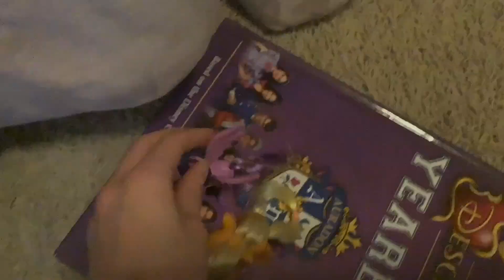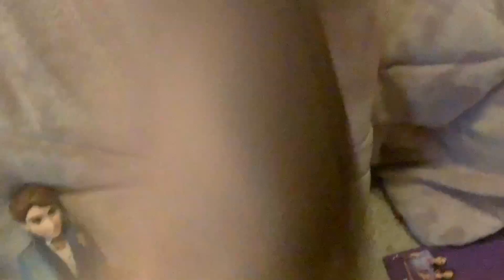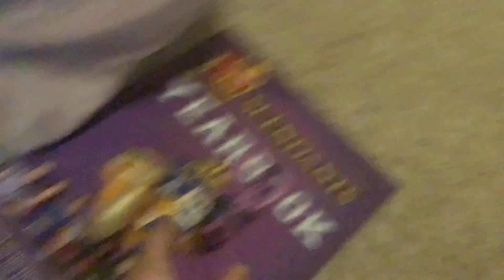Mal and her friends in Cinderella 3 A Twist in Time Part 2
After hearing Twilight and Applejacks rap song about Mal, Ben goes to the ship to find her. Uma has gotten a wicked a plan to ruin Mals happily ever after. Can they stop Uma before it’s too late.

I DO NOT OWN THE FRESH ORINCE OF BEL AIR INSTRUMENTAL MUSIC